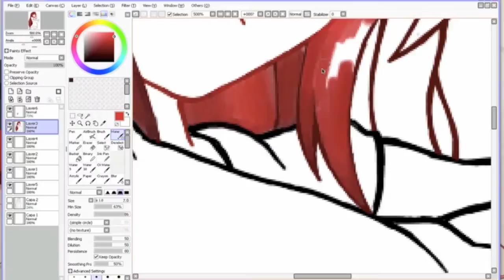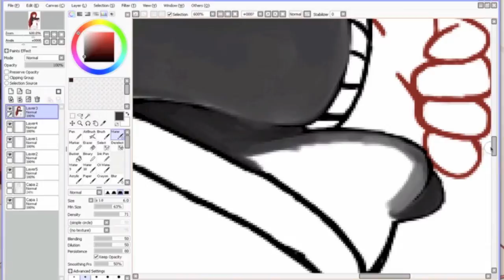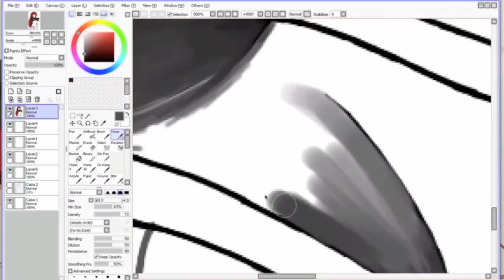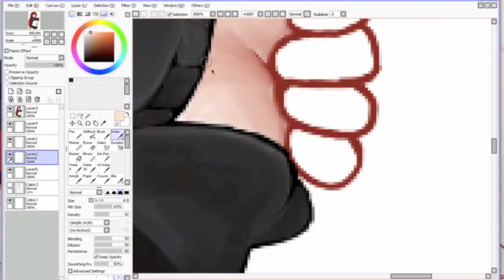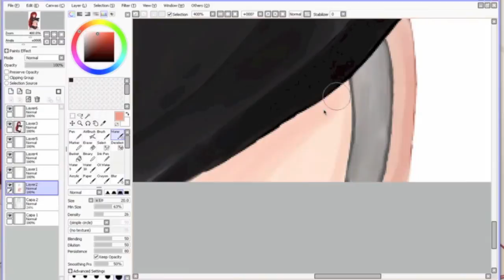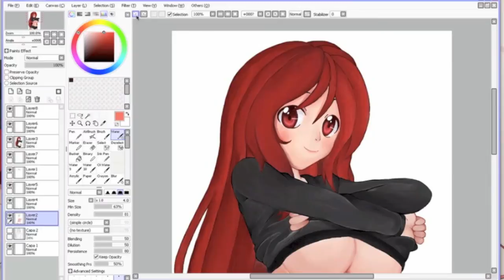Speed Paint: CherryPau!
Mi primer speed paint, que emocion. *-*
Pero no tengo ni la mas mínima idea de que decir xD...
La canción no tiene nada que ver, pero estaba oyendo
un disco de "Camila" al momento de pintar.

Este es un regalo de cumpleaños para Nasuki, de su
OC Cherry Pau, me encanta su diseño.